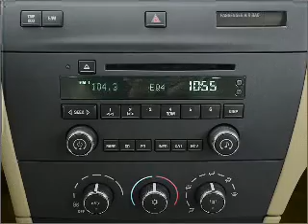2006 Buick LaCrosse - Normal IL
Year: 2006
Make: Buick
Model: LaCrosse
Trim: CXL
Engine: 3.8 liter 6 cylinder 12 valve
Transmission: 4-Speed Automatic
Color: Silver Ice
Mileage: 63836
Address:
305 LandMark Dr